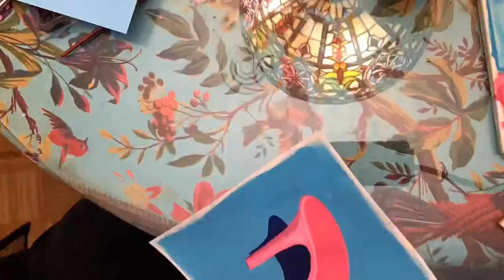Gouache painting Vintage Barbie Shoe (Speed up & Time lapse)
I was having fun painting a Vintage Barbie shoe.